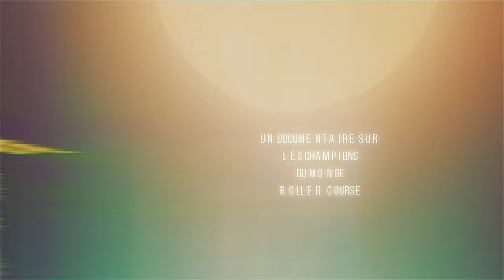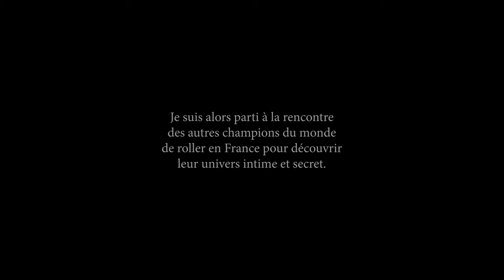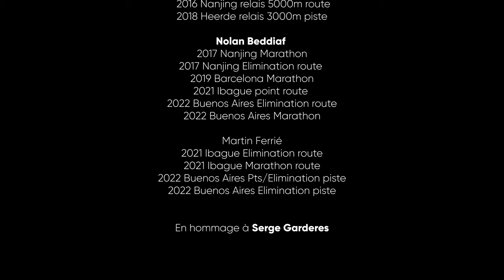champion du monde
pour bien démarrer l'année, je vous met en ligne ce film sur les champions du monde de roller. N h'hésiter pas a faire un petit don lors de la premiere pour soutenir mon travail.